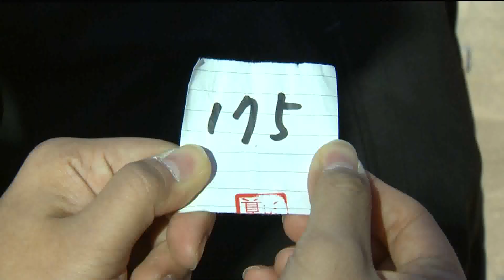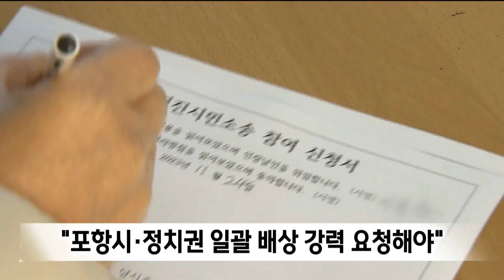포항시, 지진 소송 대란 수습에 총력 기울여야 (2023.12.01/뉴스데스크/포항MBC)